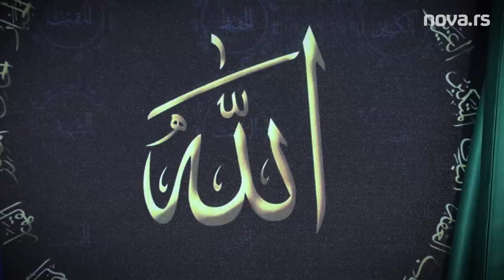Muftija Jusufspahić kakvog ne znate: O Partizanu, Zvezdi i zašto navijače zove pre policije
On je Dorćolac, muftija beogradski i vojni, ima čin majora, ali i veoma zanimljivu sportsku prošlost. Naš izbor je bio da sa Mustafom Jusufspahićem, uz baklave i u tišini Bajrakli džamije u Beogradu, ne razgovaramo o politici, gradskim problemima, poreklu i poznatim zemljacima iz Bugojna (porodica predsednika Aleksandra Vučića je iz istog kraja kao i pokojni muftijin otac Hamdija, p.a.), već o njegovim ne tako poznatim nastupima za fudbalske klubove Partizan, Crvena zvezda, Sarajevo, Zamalek, o specifičnom odnosu sa navijačima, fudbalskoj reprezentaciji Srbije, košarci, Nikoli Jokiću i sportistima koji su mu dragi gosti.